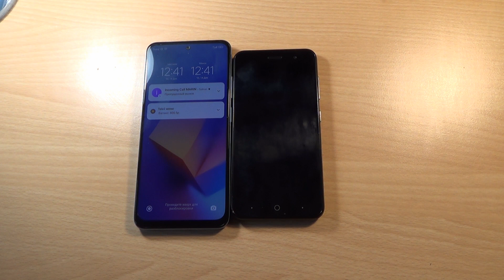Redmi Note 12S / ZTE BLAD A 520 / Incoming Call Collection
Incoming Call Collection  and Vibration Signal